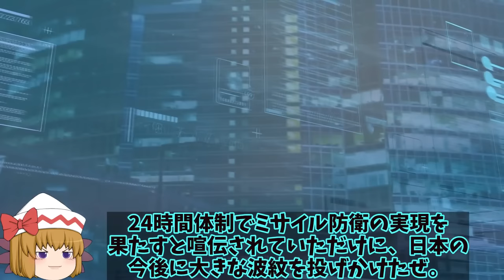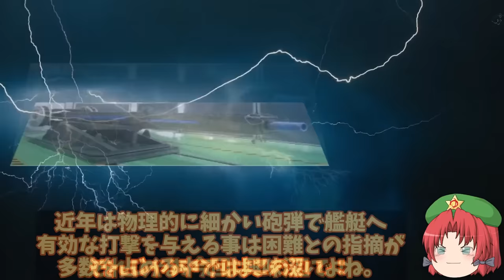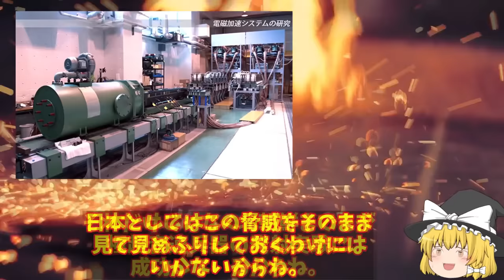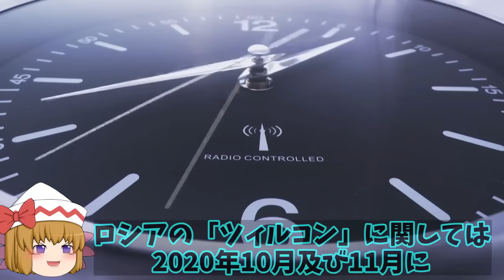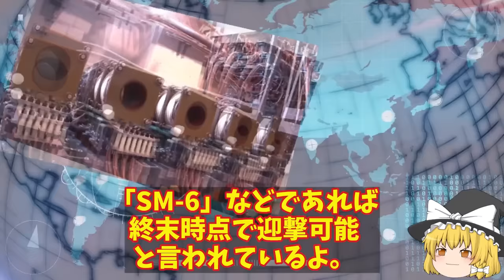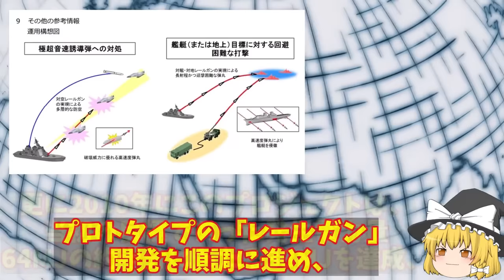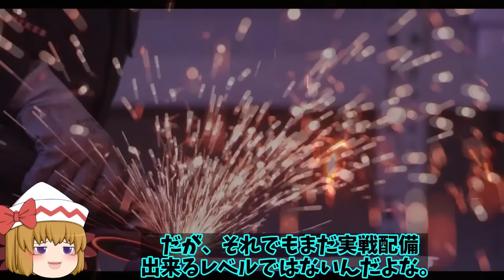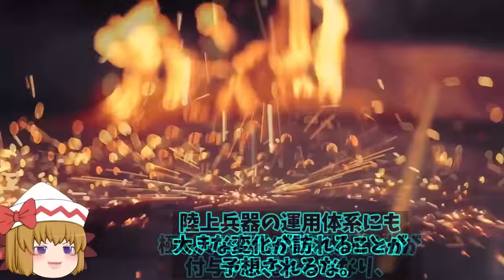【ゆっくり解説・軍事News】【次世代兵器開発】 米ですら開発断念の電磁砲開発に日が本気に！レールガン開発費2022年大幅増大で完成【スペシャル・特集】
【次世代兵器開発】　米ですら開発断念の電磁砲開発に日が本気に！レールガン開発費2022年大幅増大で完成【スペシャル・特集】

01米ですら開発断念の電磁砲開発に日が本気に！レールガン開発費2022年大幅増大で完成間近まで？

02防衛省開発本気で急ぐレールガン極超音速キラーへ！電磁砲には小型化から大型化までラインナップか？

03日本電磁レールガン完成間近か令和4年度予算に！米国の中止にも日本の開発と中国が実用化か？

04日電磁砲は米レールガンを超える完成度！新型砲弾HVP超高速発射体で次期兵器へ米革新へ？

引用・転載「出典：海上自衛隊ホームページ」
引用・転載「出典：航空自衛隊ホームページ」
引用・転載「出典：陸上自衛隊ホームページ」